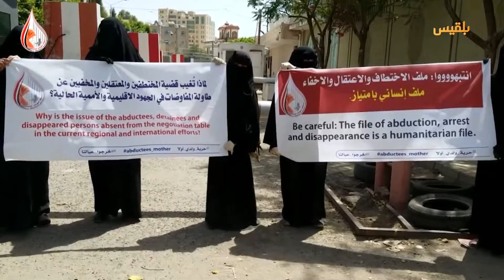موجز | 22 - 02 - 2022 | 22.00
- الحكومة اليمنية ترحب ببيان بروكسل لوقف إطلاق النار دون شروط
- الأمراض وسوء المعاملة تهدد حياة 200 مختطف ومحتجز في سجن الأمن السياسي بمحافظة إب
- الهجرة الدولية: نزوح أكثر من 20 ألف شخص باليمن منذ مطلع العام الجاري
-  الضالع.. مقتل طالبة وإصابة أخرى إثر اندلاع اشتباكات بين مسلحين قبليين في مريس